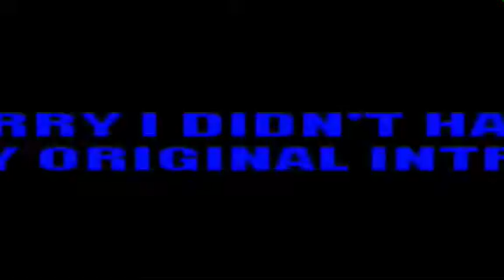Neville Shield. (05\12\17)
Kiaora my bros its me "again" and once again I have another video for you. Sorry if can't hear their voices, I tried my best editing it.